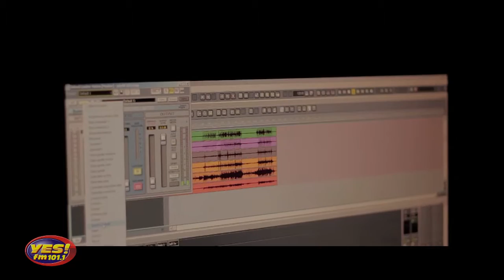Cover Song of the Week ni Tanya Chinita: "Thousand Years" by Christina Perri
"How can I love when I'm afraid?"